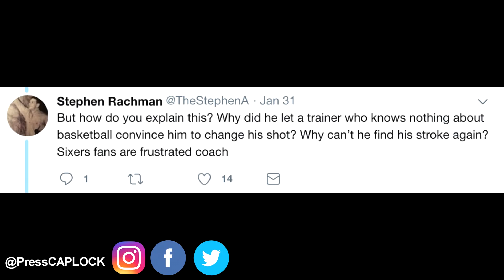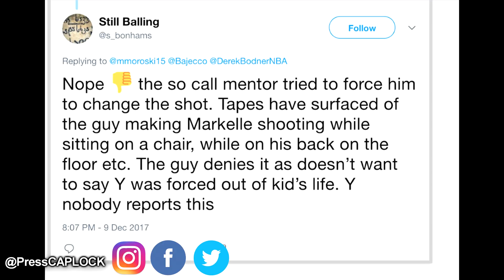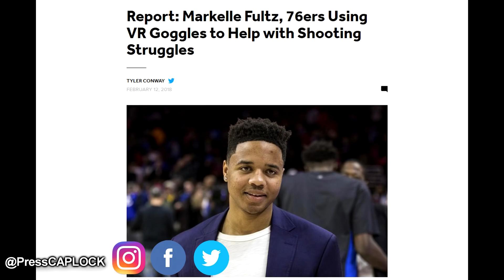MARKELLE FULTZ FIXED HIS JUMP SHOT?! - (The Reason WHY Markelle Fultz RUINED His Jumpshot)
Markelle Fultz fixed his jump shot the reason why markelle fultz ruined his jumpshot. It appears that the reason why markelle fultz jump shot was broken was because of this. Does shooting on the ground really make you shoot better? I am sure some of you guys remember past 76ers gm, Bryan colangelo twitter burner account incident, where he said a lot of insulting things regarding the 76er players and one of them being on Markelle Fultz 's jumpshot. Some of these so called NBA trainers make up these stupid drills and can ruin a NBA players career. Hopefully Markelle Fultz can come back next season with a fixed jump shot and prove everyone wrong. Anything close to his shooting back in college and he would be solid for the 76ers. Markelle Fultz Shot Before and After Comparison. Markelle Fultz Shooting Form Looks GOOD AGAIN NORMAL FORM NOW. Markelle Fultz newest Shooting Form looks good again but let's compare Markelle Fultz Jump shot during college vs Now With Philadelphia 76ers. Look at Markelle fultz jump shot before and after to see his new shooting form. Markelle Fultz Appear to Feel Something In Shoulder When shooting with his shooting form. Markelle Fultz shows some sick handles as he continues to work on his game. NBA trainer Drew Hanlen has been training Markelle Fultz over the NBA summer.

Markelle Fultz Dunks Over Friend's Head, Pulls Up On Jayson Tatum Bentley and DeAaron Fox. The Mystery Of Markelle Fultz REVEALED.